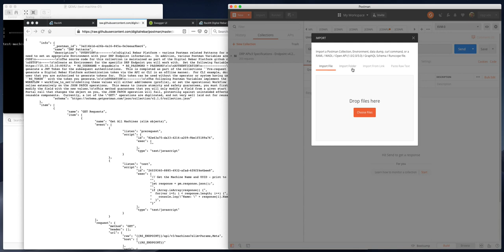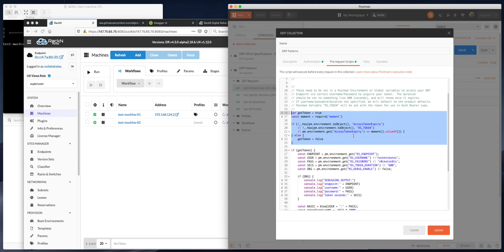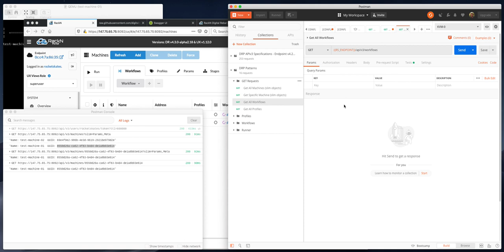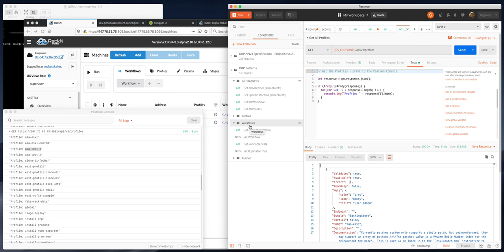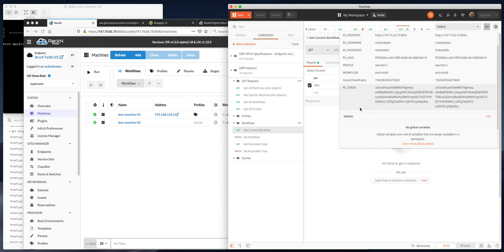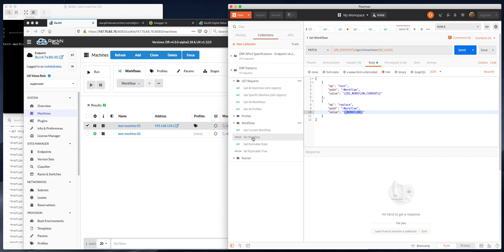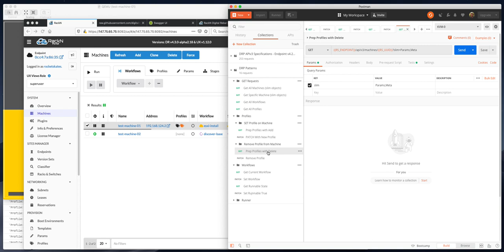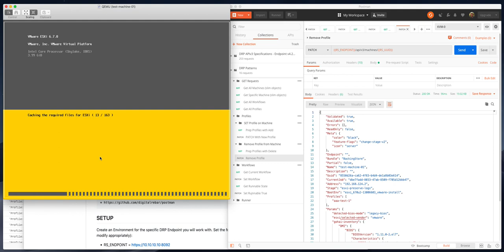Using Postman to drive Digital Rebar Platform API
This video demonstrates how to use a Collection in Postman to drive Digital Rebar Platform (DRP), via the v3 API spec.  DRP uses JSON PATCH operations very heavily to provide safety guarantess in a multi-writer environment.  The Postman collection demonstrate safe operation of the API with the JSON PATCH mechanism.

You will see the following:
 * how to GET information from the API for various Object types
 * how to use PATCH operations for adding/removing Profiles
 * how to transition a Machine via Workflow to execute an Operating System installation (VMware ESXi as an example in this case)

The Postman collection is maintained in a github repo, and is available for open development and contributions.  Please check it out, and Fork / Pull Request appropriately to continue enhancing it.